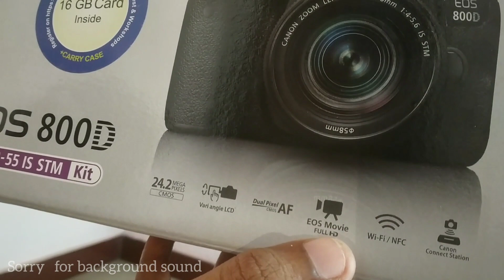Canon EOS 800D Unboxing |Tamil|Aj Ashok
This video about Unboxing canon EOS 800D camera

Camera price Details:
Canon EOS 800D Price In India Starts From Rs. 61500 The best price of Canon EOS 800D is Rs. 61500 in Amazon, which is 7% less than the cost of Canon EOS 800D in Flipkart Rs.65995.

Purchase Details:
1.Canon EOS 800D

2.Canon EF50MM F/1.8 STM Lens for Canon DSLR Cameras

3.Canon EF-S 55-250mm f/4-5.6 is II Telephoto Zoom Lens for DSLR Camera (Black)